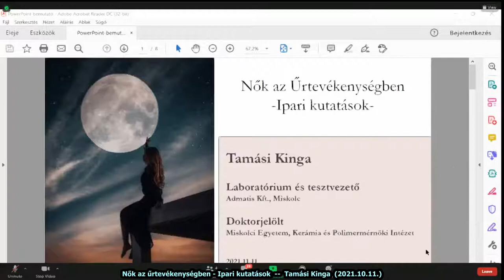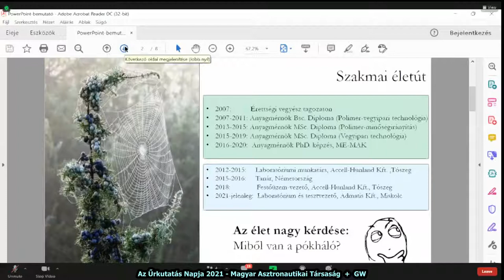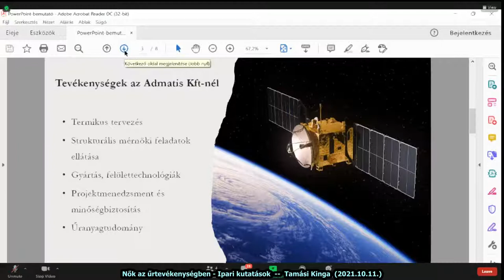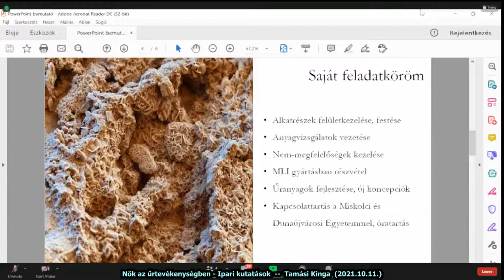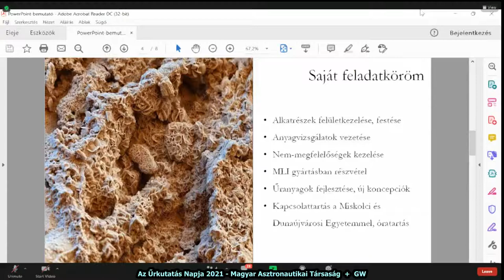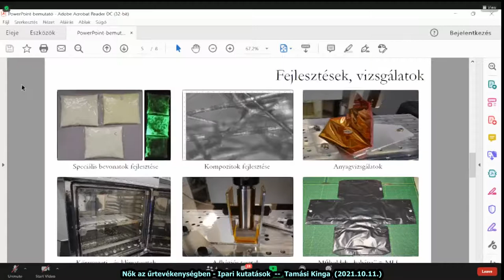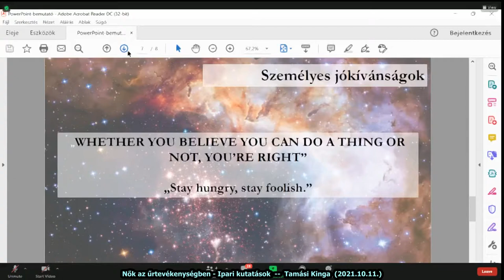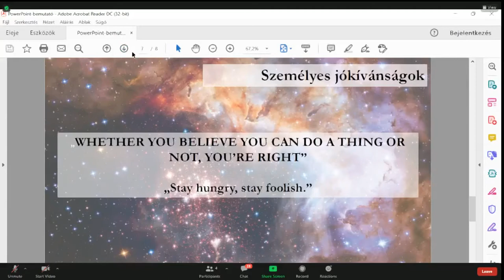Űrkutatás Napja 2021./E - Tamási Kinga (20211011)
Az Űrkutatás Napja minden évben a Nemzetközi Világűrhéthez kötődő ismeretterjesztő rendezvény, ahol az érdeklődők hallhatnak az űrkutatás, űrtevékenység hazai és nemzetközi eseményeiről, újdonságokról, trendekről. A 2021-es rendezvény felvételét több részletben tesszük közzé, hogy az egyes előadások könnyebben megtalálhatóak legyenek.

Ebben a részben Tamási Kinga előadása látható.

A 2021-es Nemzetközi Világűrhét mottója: "Women in Space". Ehhez kapcsolódva az idei Űrkutatás Napja programjában külön blokkot szenteltünk a női részvételnek az űrtevékenységben.

Az Űrkutatás Napja teljes programja:
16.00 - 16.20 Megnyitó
- Elnöki köszöntő: Kovács Kálmán
- Űrstratégia: Ferencz Orsolya
16:20-17:00 MANT – minden időben
- Kerekasztal-beszélgetés (moderátor: Horvai Ferenc; résztvevők: Almár Iván örökös tiszteletbeli elnök, Kovács Kálmán elnök, Both Előd ex-elnök)
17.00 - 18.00 Nők az űrtevékenységben a Nemzetközi Világűrhét apropóján
- Kutatás: Illés Erzsébet, Strádi Andrea
- Ipari kutatások: Tamási Kinga
- Ipar: Széll Alexandra
- Jogi környezet: Daczi Diana
- Oktatás-képzés: Komáromi Annamária
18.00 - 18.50 Eredmények – remények (válogatás)
- Kisműholdak éve: Milánkovich Dorottya, Gschwindt András
- Nemzetközi események: Székely Anna Krisztina
- Űrmérnökképzés: Bacsárdi László
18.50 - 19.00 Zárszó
- Rövid összefoglaló – Kovács Kálmán